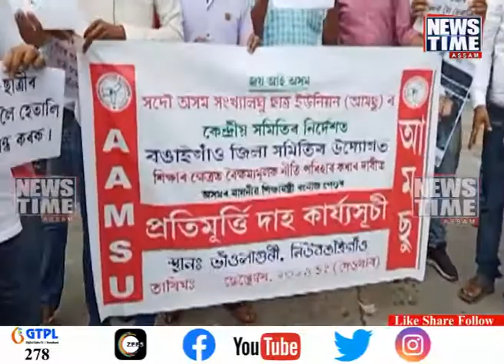।সংখ্যালঘু অঞ্চলক লৈ চৰকাৰৰ ষড়যন্ত্ৰ!।ক্ষোভত জ্বলিছে আমছু। TET। ASSAM।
সংখ্যালঘু অঞ্চলক লৈ চৰকাৰৰ ষড়যন্ত্ৰ! AIUDFৰ পিছত এইবাৰ ক্ষোভত জ্বলিছে আমছু।